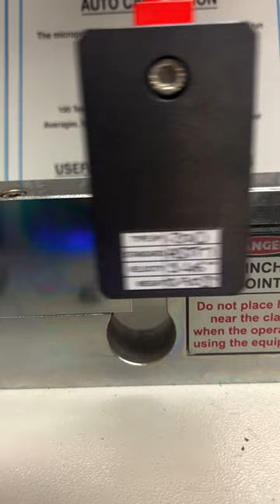COR Black Impact Strength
We can’t break COR Black on our own impact tester!!

For your most challenging additive manufacturing applications, COR Black photopolymer 3D printing resin possesses an unbeatable combination of impact resistance and thermal stability with:

•        Impact Strength greater than 800 J/m (un-notched IZOD)
•        Glass TransitionTemperature greater 150 °C
•        Outstanding Accuracy
•        Surface Quality rivaling injection molding

COR Black is the material solution you need to transform DLP 3D printing into industrial additive manufacturing! Get COR Black resin or parts today